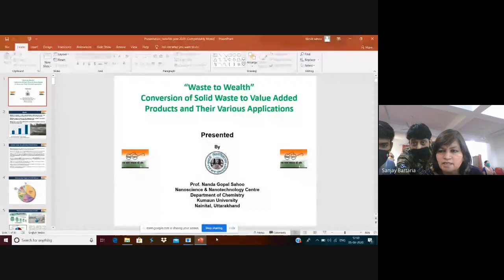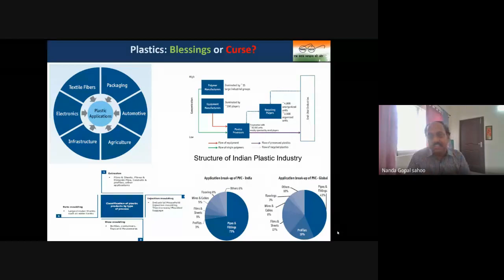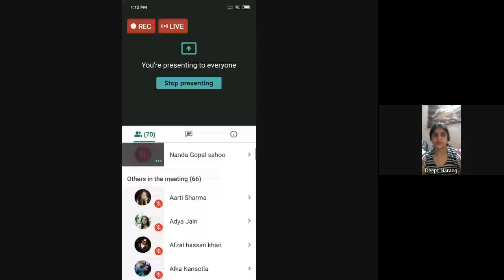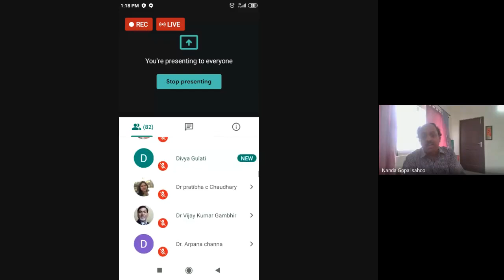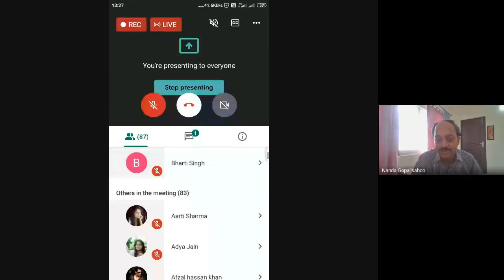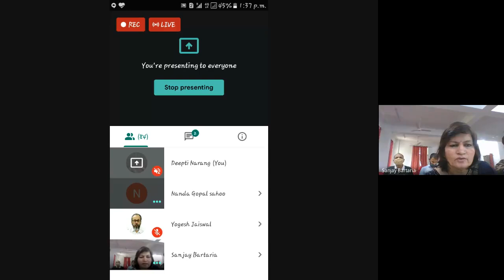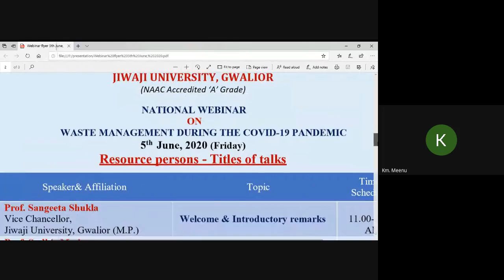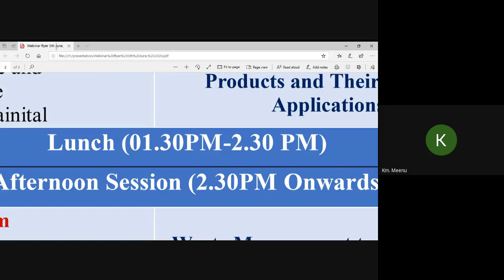Part 5-Waste Management during Covid 19 Pandemic Prof. Nand Gopal Sahoo, Kumaun University,Nainital.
Topic: "Waste to Wealth: Conversion of Solid Waste to Value added Products and Their various Applications."
National Webinar on "Waste Management during Covid 19 Pandemic" 5th June 2020 organized by School of Studies in Chemistry, Jiwaji University, Gwalior.